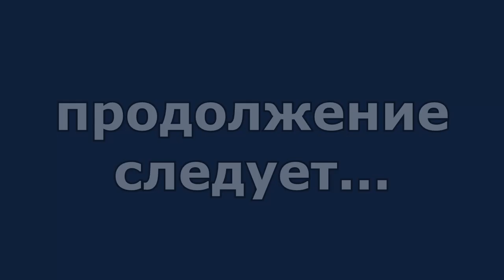МИФЫ О РУССКОЯЗЫЧНЫХ ДЕВУШКАХ - Интервью с Никой Минченко 1 - Russian Subtitles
Какие существуют стереотипы о русскоязычных девушках? Самые красивые? Ухаживают за собой? Мечтают переехать за границу? Любят подарки? Что думает об этих мифах (или не мифах) Ника Минченко из Ru-Land Club? Смотрите в этом видео.
Используйте субтитры.

Инстаграм Ники Минченко: @ru_land_club

Смотрите бонус для членов Клуб Русская Дача "Как понравиться русскоязычной девушке?"